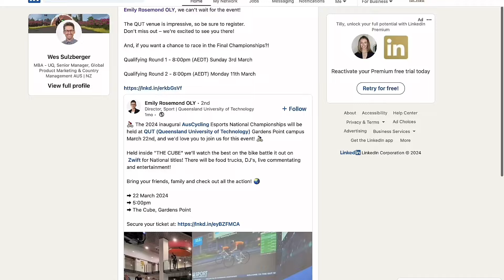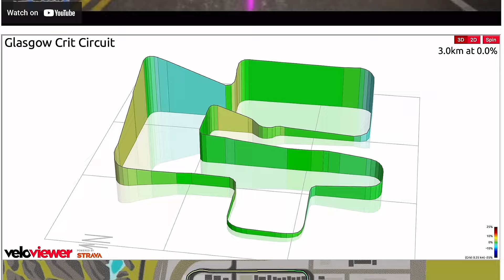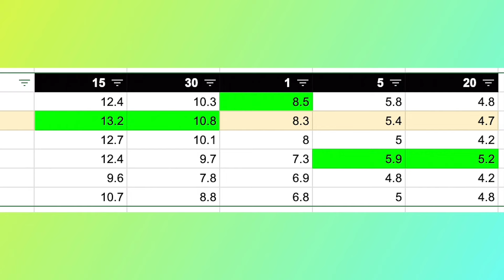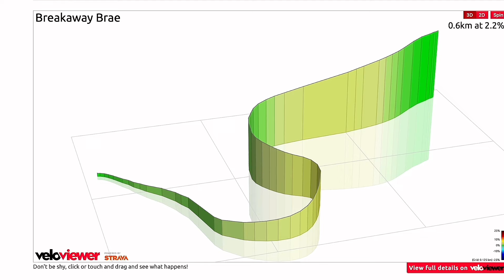Zwift National Championship Race in REAL LIFE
I flew across the country to verse some of Australia's strongest indoor cyclists. With all the power together in one room, there's no where to hide!

What set up to use to race on Zwift? I'm currently racing on and recommend the new Zwift Ride!